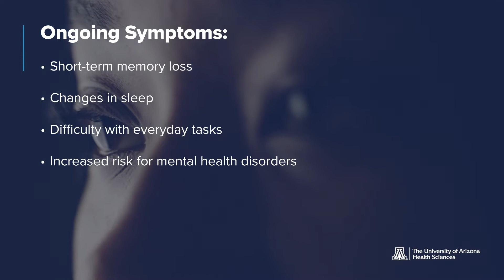Expert Insights: How Do We Study Traumatic Brain Injuries?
Traumatic brain injuries (TBI) change the signals between neurons in your brain. Years later, long-term symptoms like memory loss, sleep changes and difficulty with everyday tasks can persist. Neuroscientist Theresa Currier Thomas, PhD, describes how she researches these signals, or neurotransmissions, to get a better understanding of what goes wrong in brain after a traumatic brain injury.

Dr. Thomas is an associate professor at the University of Arizona College of Medicine – Phoenix’s Translational Neurotrauma Research Program. Her research interests focus on TBI resulting from falls, motor vehicle crashes or assaults, and she tests pharmacological and rehabilitative strategies to alleviate chronic symptoms of TBI.